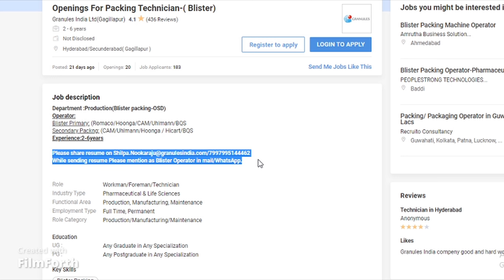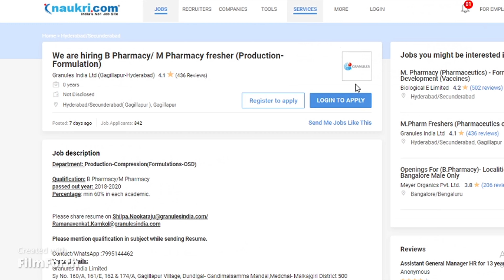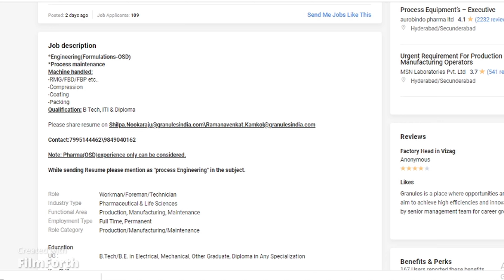Granules India Ltd Recruitment 2021 | Latest Jobs In Pharma company | Latest Jobs in Hyderabad